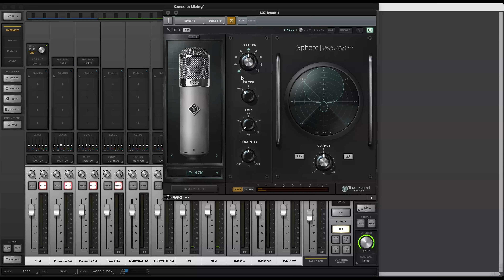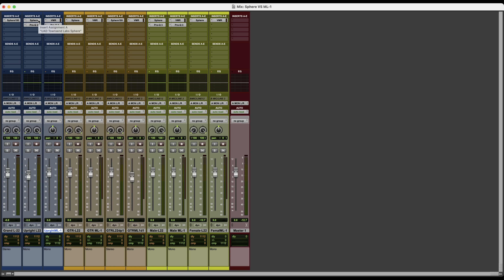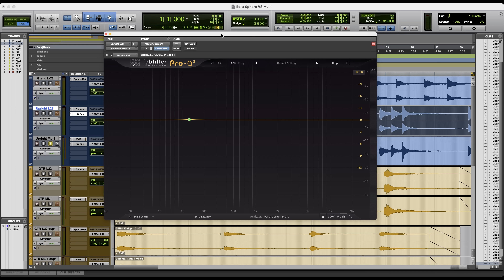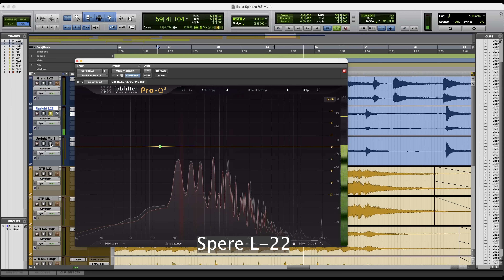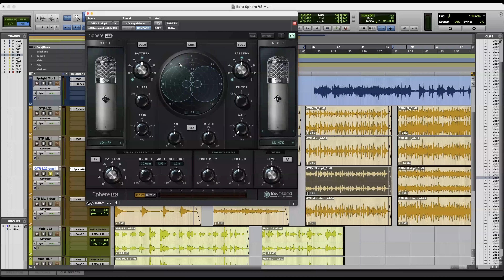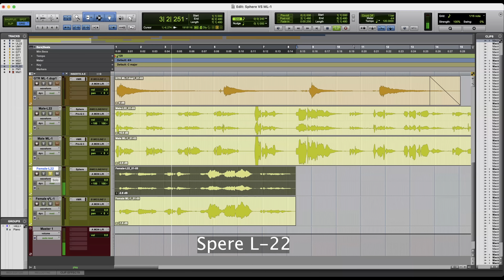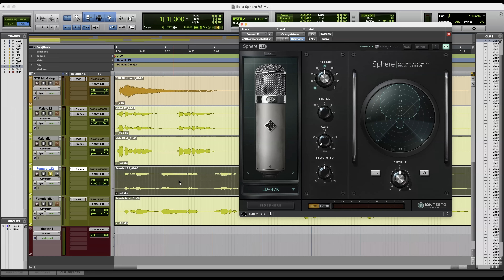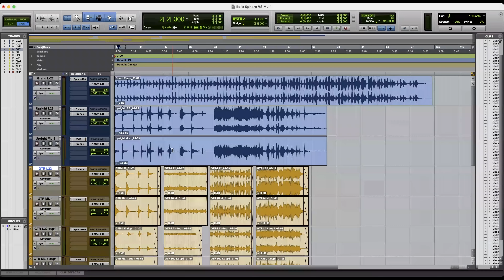Townsend Sphere L22 Vs Slate Digital ML-1 Part 2 With Audio Samples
Time Stamp
00:10 Intro
02:00 Routing in Apollo Console
08:45 Upright Piano Sample Comparison
17:17 Guitar Sample Comparison
24:45 Male Vocals Sample Comparison
27:39 Female Vocals Sample Comparison